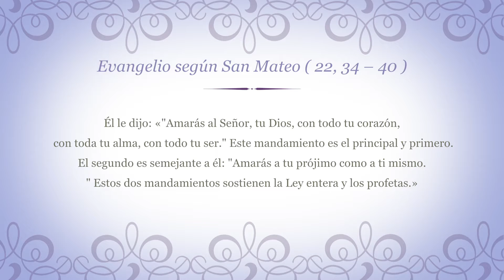Evangelio del día 19 de agosto 2016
Lectura del santo evangelio según san Mateo (22,34-40):

En aquel tiempo, los fariseos, al oír que Jesús había hecho callar a los saduceos, formaron grupo, y uno de ellos, que era experto en la Ley, le preguntó para ponerlo a prueba: «Maestro, ¿cuál es el mandamiento principal de la Ley?»
Él le dijo: «"Amarás al Señor, tu Dios, con todo tu corazón, con toda tu alma, con todo tu ser." Este mandamiento es el principal y primero. El segundo es semejante a él: "Amarás a tu prójimo como a ti mismo." Estos dos mandamientos sostienen la Ley entera y los profetas.»